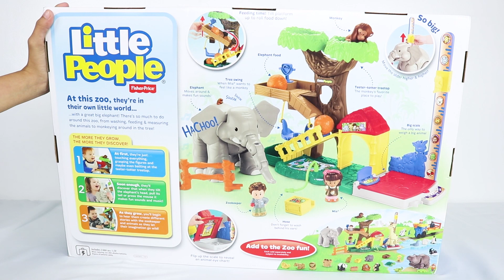BIG ANIMAL ZOO ELEPHANT | Fisher Price Little People animal toys for toddlers children safari tree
We're unboxing a cute playset from Little People, a big animal zoo with animal toys and a huge elephant.